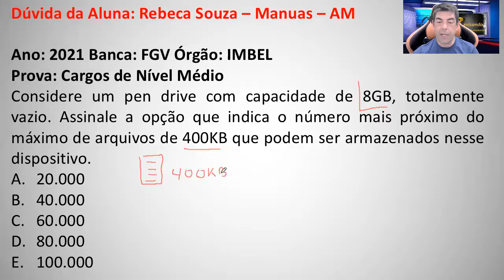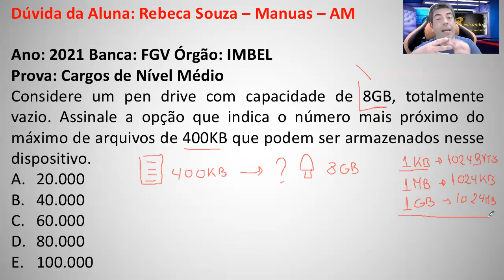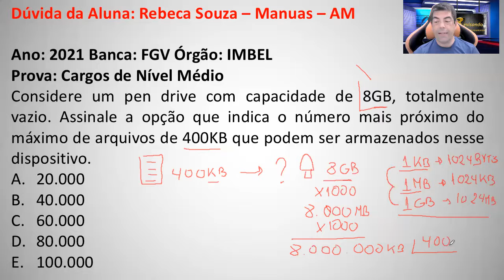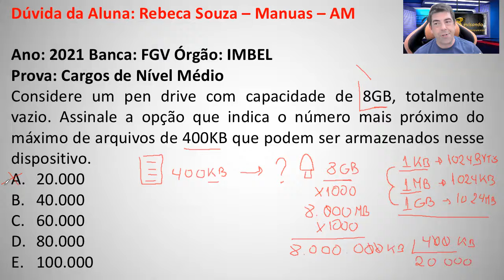#001 - DÚVIDA DE ALUNO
Tá com Dúvida?
Chama o mestre...